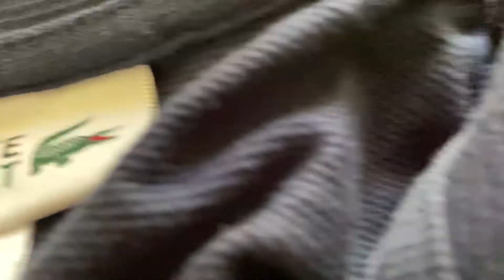PRÉSENTATION POLO LACOSTE !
Salut, vidéo présentation polo Lacoste.

N'hésite pas à me suggérer des futures vidéos que tu veux voir.